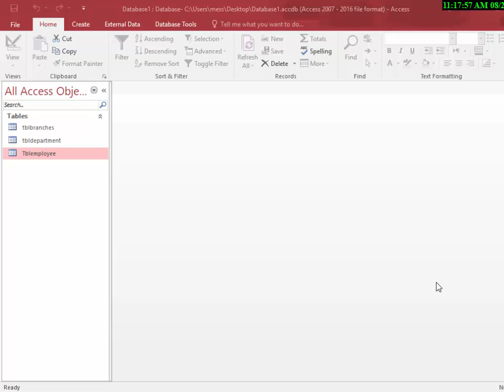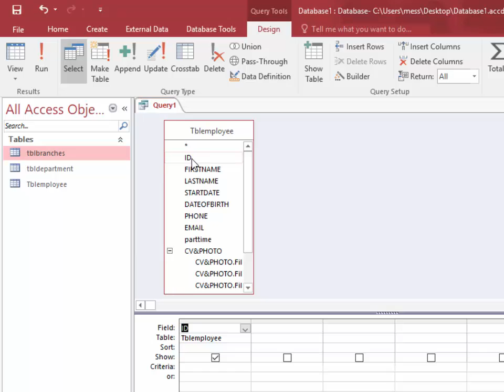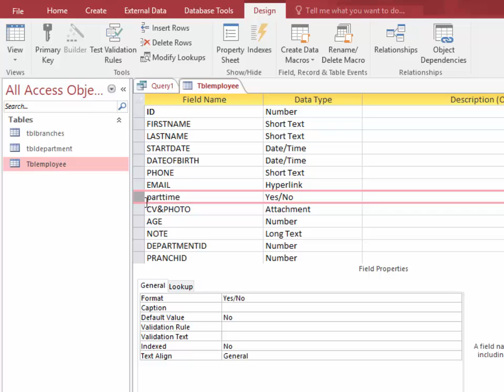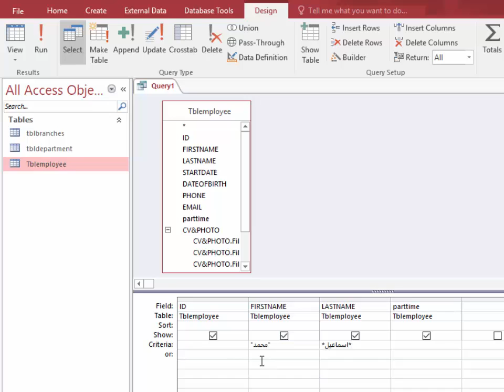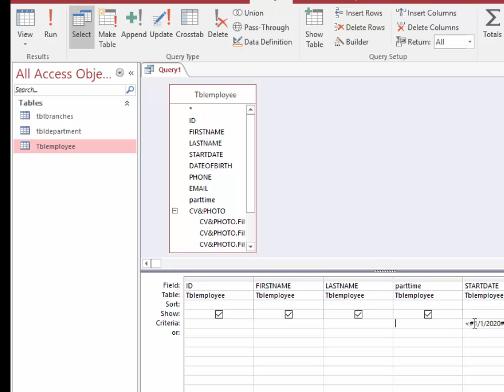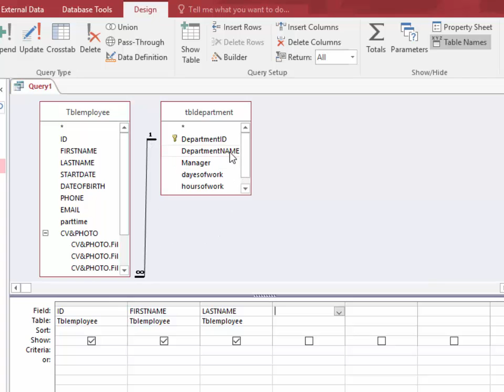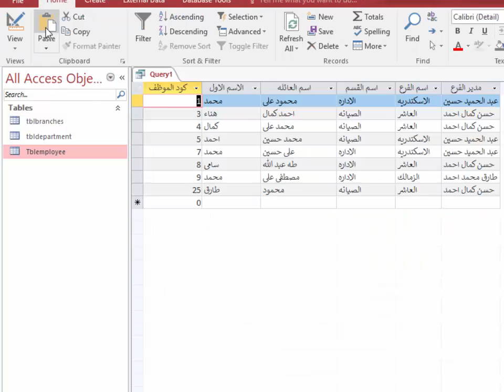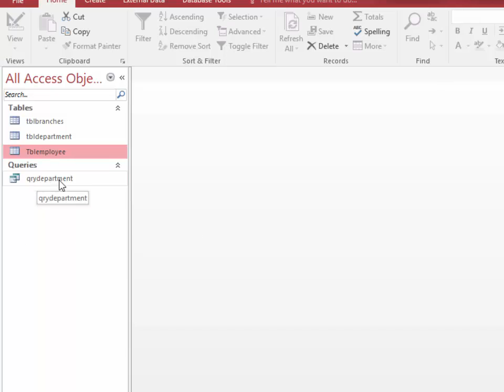كيفيه انشاء استعلام فى الاكسس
اتعلم ببساطه كيفيه انشاء استعلام فى الاكسسHow to create a query in Microsoft Access
شرفنا واشترك معنا فى القناه لتصلك كل الشروحات الجديده فى الاكسس
وعلى القناه كورس كامل لتعليم الاكسل شرفنا واشترك معنا
تدريب عملي لقواعد البيانات  Access
شرح كيفية بناء الجداول
شرح كيفه عمل ربط بين الجداول فى الاكسس Relationships in access